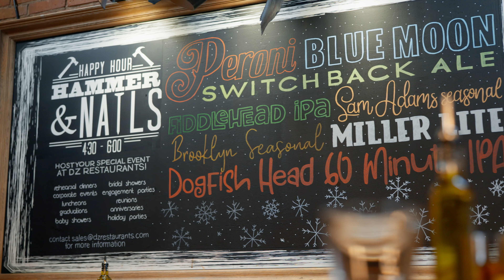Forno Bistro: Authentic Tuscan-Italian Flavors in Saratoga Springs, NY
Step into the heart of Tuscany at Forno Bistro, your destination for exquisite Tuscan-Italian cuisine in Saratoga Springs, NY. Join us for a tantalizing glimpse into our culinary world captured by IronGlass Productions. Watch as Executive Chef Alex LeClair crafts culinary masterpieces, including our mouthwatering Vongole with sautéed littleneck clams, pancetta, poblano peppers, and linguine bathed in a flavorful white wine sauce. Indulge in the savory goodness of our Margherita Pizza, featuring crushed tomato sauce, fresh mozzarella cheese, and fragrant basil atop a crispy Neapolitan-style crust. And don't miss our Steak of the Day, grilled to perfection and finished with luscious compound butter. Whether you're craving authentic Italian pasta, wood-fired pizza, or succulent steak, Forno Bistro invites you to savor the taste of Tuscany right here in Saratoga Springs. Join us today and elevate your dining experience to new heights.